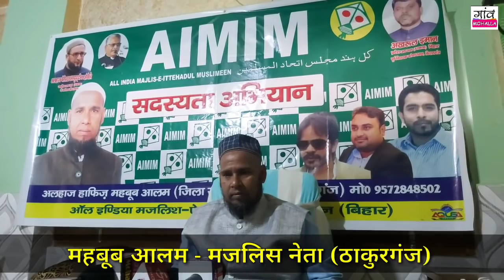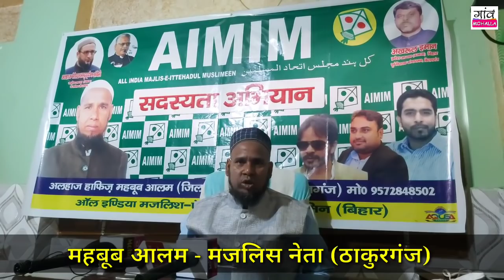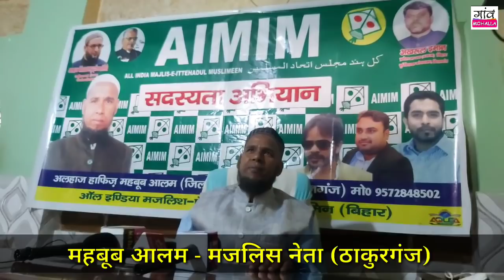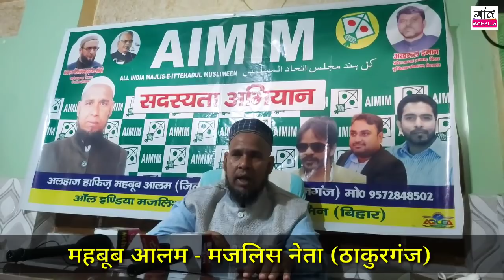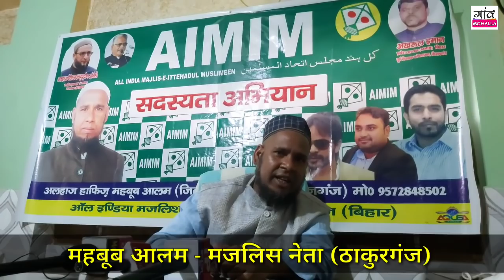Bihar Election 2020 । Next CM Akhtarul Iman । AIMIM । Asaduddin Owaisi । Mahboob Alam । Thakurganj